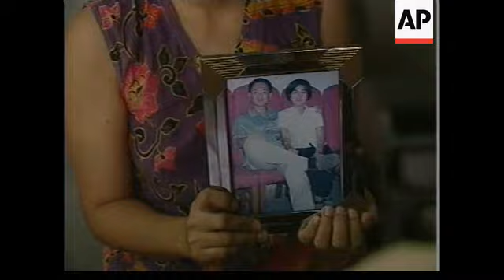PHILIPPINES: JOLO: REBELS RELEASE ABDUCTED PATRICK VIRAY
Islamic rebels in the Philippines have released a local man abducted three months ago.

Bank teller Patrick Viray was released on Sunday by the Abu Sayyaf (Father of the Sword) rebels on Jolo island, 960 km (600 miles) south of Manila, after three months' captivity.

His wife Pinky Viray said he had been held by the same group which kidnapped the 21 hostages from a Malaysian dive resort two weeks ago.

Viray was released after a ransom was paid, but his wife would not confirm how much.

She said the rebels had treated her husband well.

SOUNDBITE: (English)
"He didn't really elaborate. He didn't really tell all. He just said "they are fine, the rebels treated them fine."
SUPERCAPTION: Pinky Viray, wife of Patrick Viray

Meanwhile the army is stepping up its numbers in Jolo, despite pleas from 21 hostages currently held by Abu Sayyaf for the government to halt military action against the rebels.